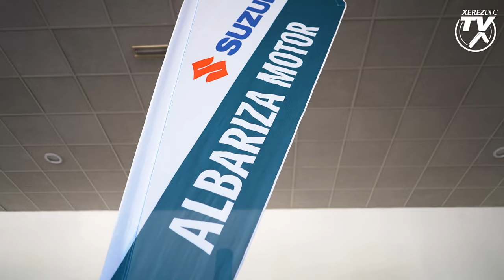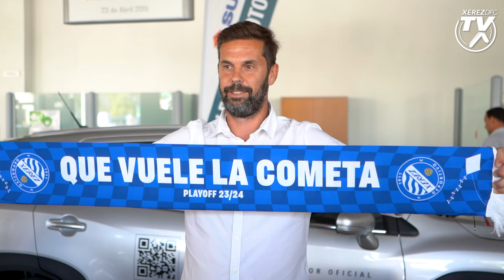Renovación de David Sánchez como entrenador del Xerez Deportivo FC en Suzuki Albariza Motor